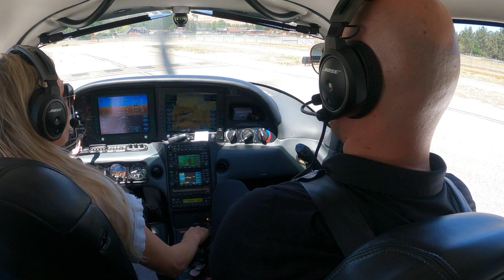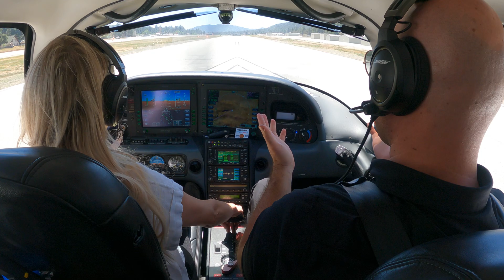How to Lean the Mixture for Takeoff at High Density Altitude Airports (NA Engines)